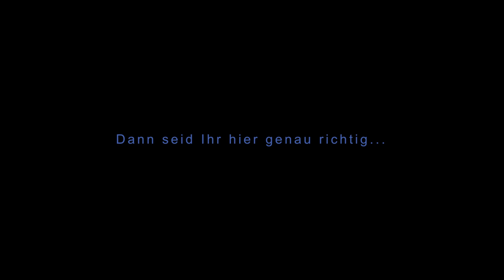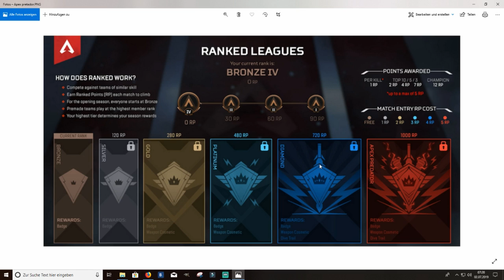Apex Legends Liga Modus so gehts und Strafen kommen│Apex Legends german│ Apex Legends deutsch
Hallo und Willkommen zu einem weiteren Apex Legends Info Video...heute?! Wie funktioniert der Ranked/Liga Modus und welche Strafen wird es in Zukunft geben!